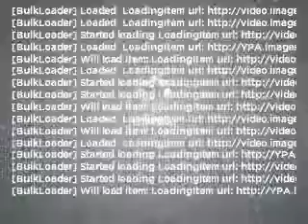2011 Ford Fusion - Tampa FL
Year: 2011
Make: Ford
Model: Fusion
Trim: SE
Engine: 2.5 liter inline 4 cylinder 16 valve
Transmission:
Color: White
Mileage: 7
Address:
7201 West Linebaugh Avenue